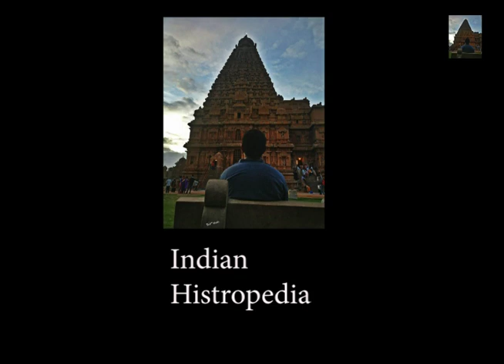Tax Exemption inscription | Parantaka Chola I | Gangaikonda cholapuram | Explained by sivaraman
this video talks about  a inscription , which says about tax exemption or  no tax for respective foreign traders  group in chola dynasty at the ruling period of Parantaka Chola I  (929).

We assure you that none of the content is directed towards hurting anyone’s feelings, beliefs, or philosophies. If it still does affect you in any way, it would purely be coincidental and not intend to harm you in any case.